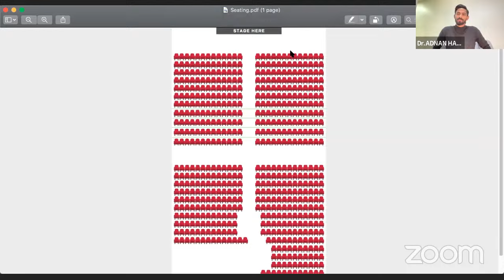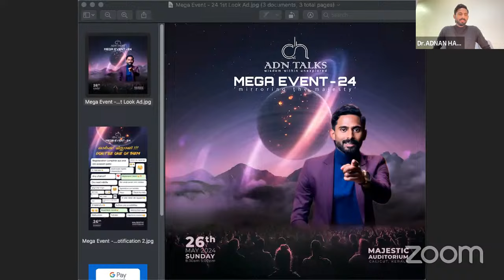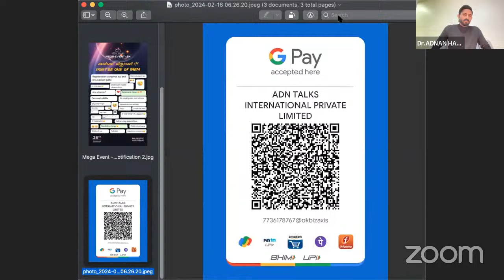Be The True Seeker | GUIDED TALK - 152